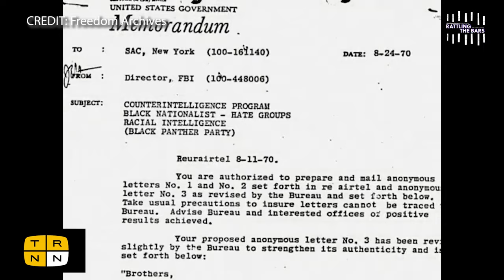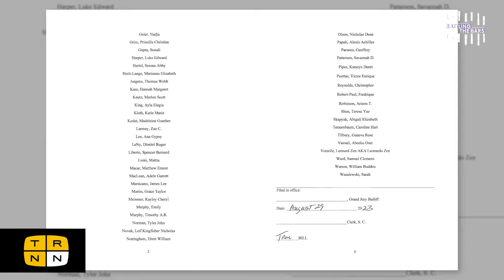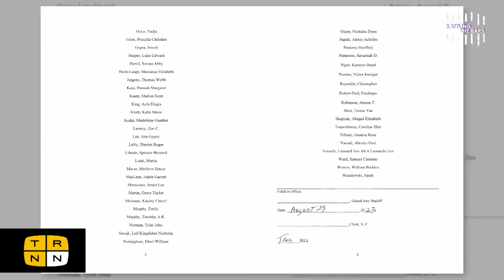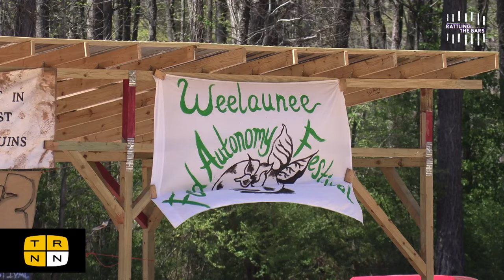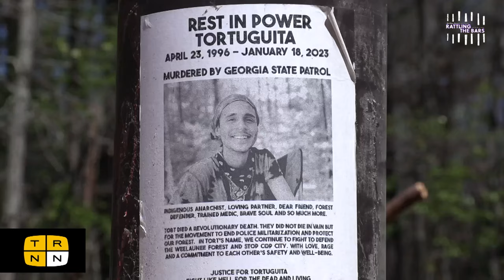Cop City, RICO, and corporate fascism w/Taya Graham & Stephen Janis | Rattling the Bars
After two years of resistance against the proposed "Atlanta Public Safety Training Center," more commonly known as Cop City, more than 60 activists associated with the movement have been indicted on RICO charges. The push to build Cop City and the heavy-handed state response to local protests cannot be separated from the past decade of neoliberal crisis and anti-police protests rocking Atlanta and the country at large. Taya Graham and Stephen Janis of the Police Accountability Report join Rattling the Bars for a special crossover episode on the movement to Stop Cop City.

The Real News is an independent, viewer-supported, radical media network.